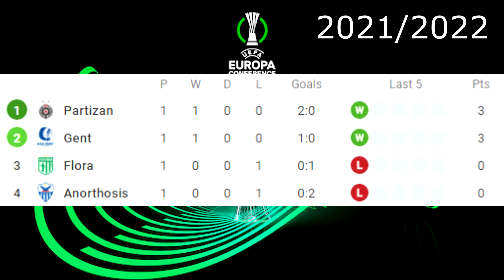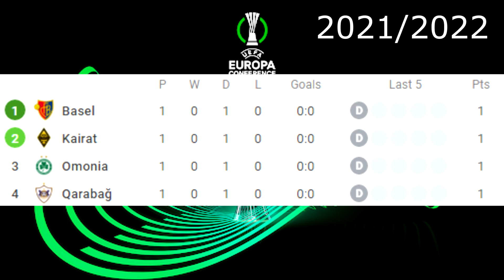UEFA Europa Conference League 2021/22,Group Stage,Round 2(PREDICTIONS)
UEFA Europa Conference League, Group A:
FC Alashkert - HJK 2:4
LASK - Maccabi Tel Aviv 1:1

UEFA Europa Conference League, Group B:
FK Partizan - Flora Tallinn 2:0
KAA Gent - Anorthosis Famagusta 2:0

UEFA Europa Conference League, Group C:
CSKA Sofia - Bodø/Glimt 0:0
Zorya Luhansk - Roma 0:3

UEFA Europa Conference League, Group D:
AZ Alkmaar - FK Jablonec 1:0
CFR Cluj - Randers FC 1:1

UEFA Europa Conference League, Group E:
1. FC Union Berlin - Maccabi Haifa 3:0
Feyenoord - Slavia Praha 2:1

UEFA Europa Conference League, Group F:
FC København - Lincoln Red Imps 3:1
PAOK - ŠK Slovan Bratislava 1:1

UEFA Europa Conference League, Group G:
Tottenham - NŠ Mura 5:1
Vitesse - Stade Rennais 1:2

UEFA Europa Conference League, Group H:
FC Basel - Kairat Almaty  4:2
Omonia Nicosia - Qarabağ FK 1:4